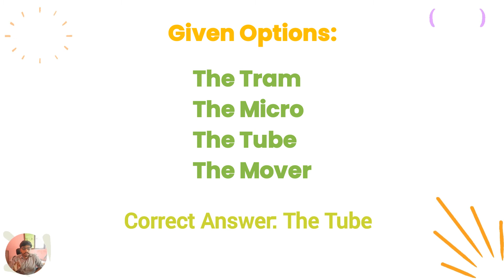What is the nickname for London’s metro system?